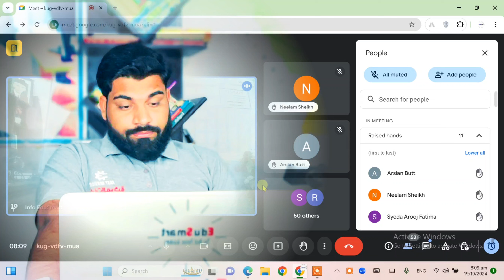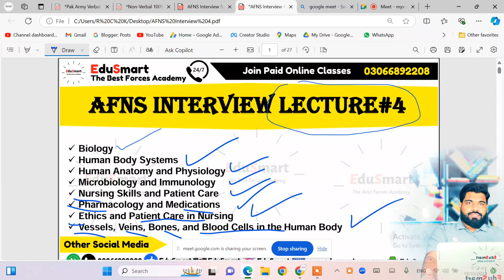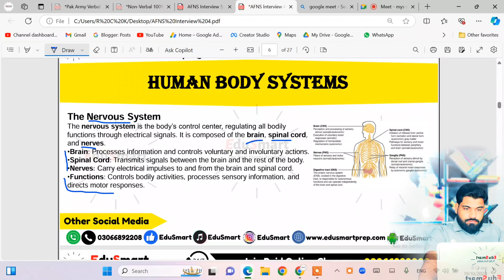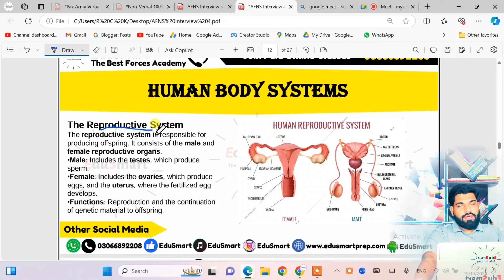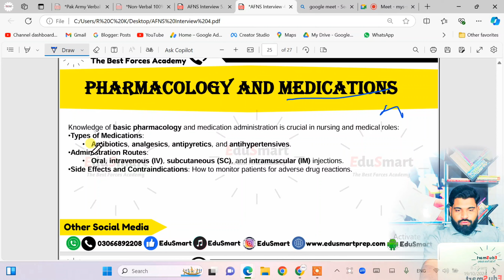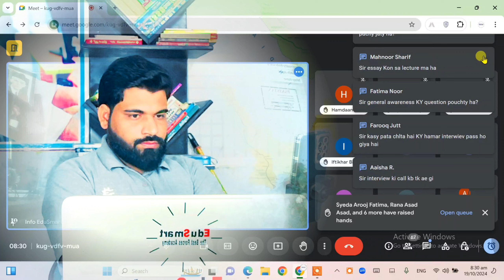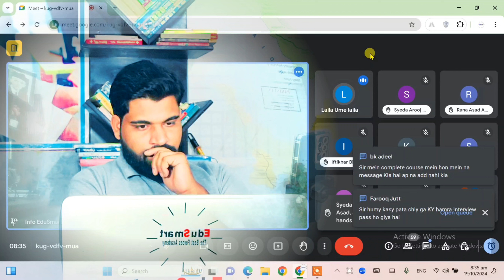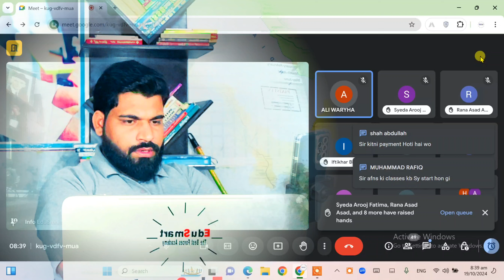AFNS Interview Preparation 2024 | Human Body System, Biology, Chemistry | Lecture#4